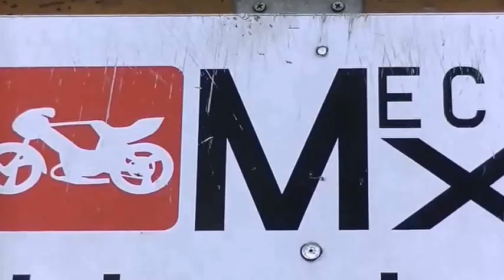MécaMx à Pau Arnos